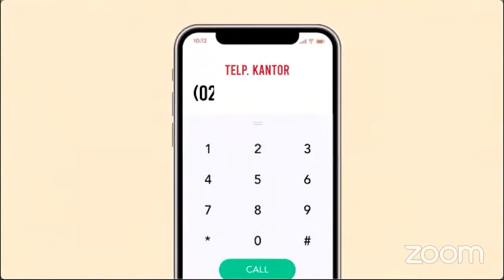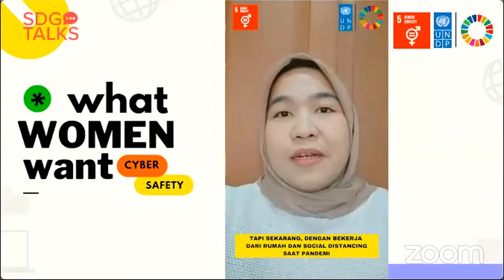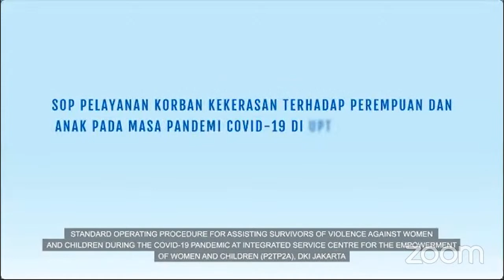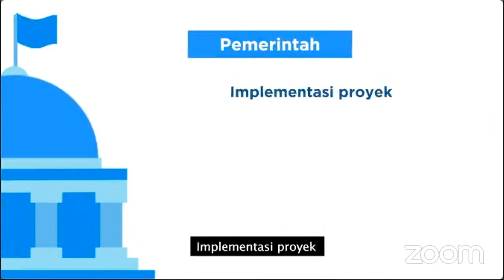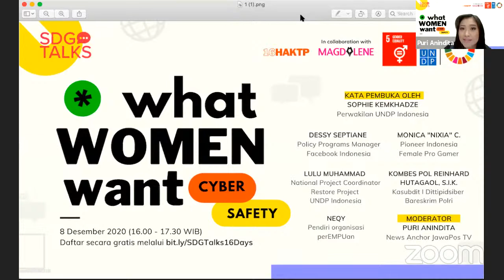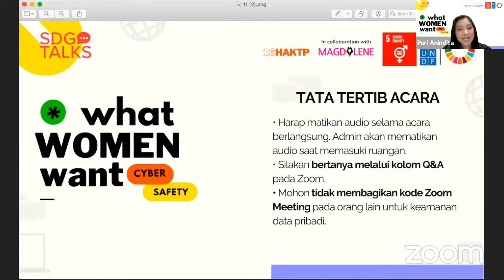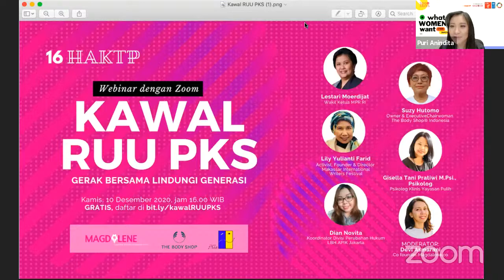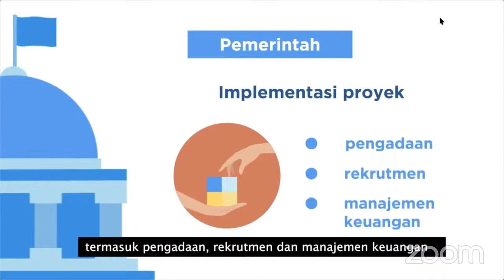What Women Want: Cyber Safety